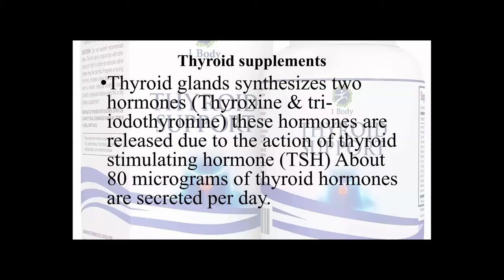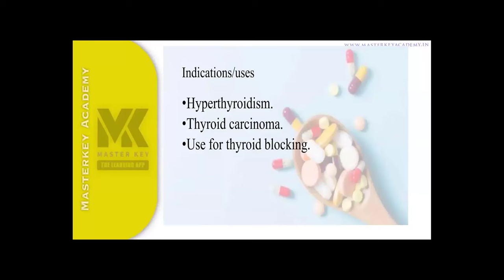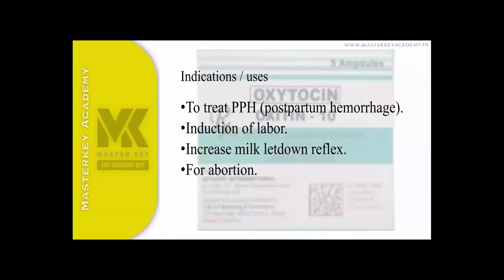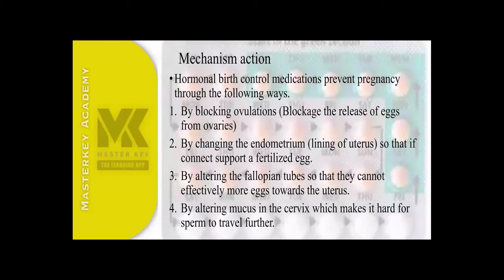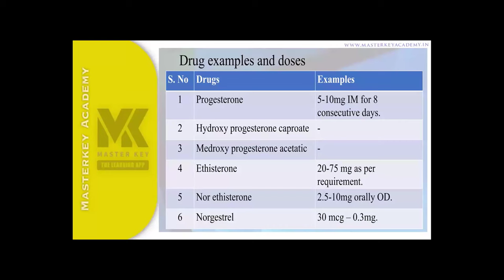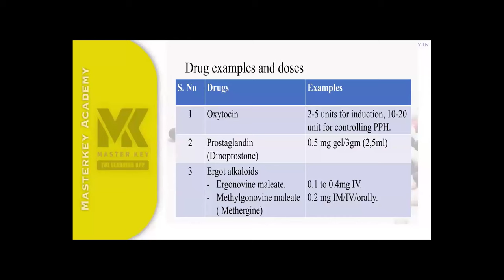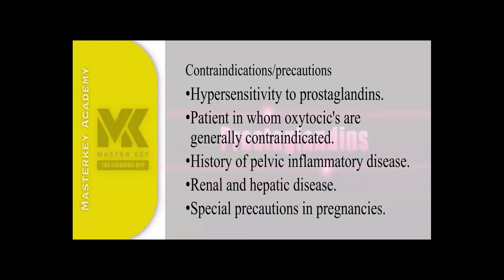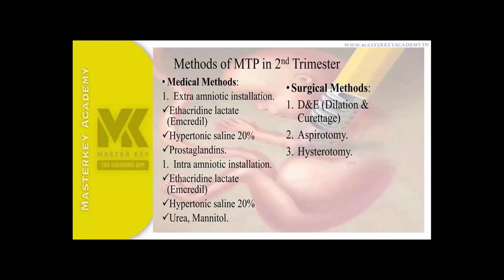ANALYST GR-3|| PHARMACOLOGY||DRUGS ACTING ON ENDOCRINE SYSTEM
ANALYST GR-3
# KPSC ANALYST CLASSES
# ANALYST PSC CLASSES

✔️MASTER_KEY_THE_LEARNING_APP

LP/UP
EXCISE INSPECTOR
    # SCIENTIFIC OFFICER
JUNIOR ACCOUNTANT
HSST CHEMISTRY